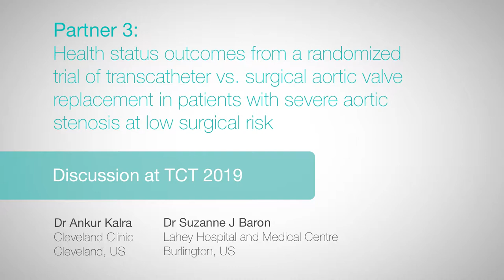TCT 2019 : PARTNER 3 - Dr Suzanne J Baron And Dr Ankur Kalra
Dr Suzanne J Baron (Lahey Hospital and Medical Centre, Burlington, US) and Dr Ankur Karla (Cleveland Clinic, Cleveland, OH, US) discuss PARTNER 3: Health status outcomes from a randomized trial of transcatheter vs. surgical aortic valve replacement in patients with severe aortic stenosis at low surgical risk.

Filmed on site at TCT 2019 by Radcliffe Cardiology
Videographer: Josh Birch
Interviewer: Dr Ankur Kalra